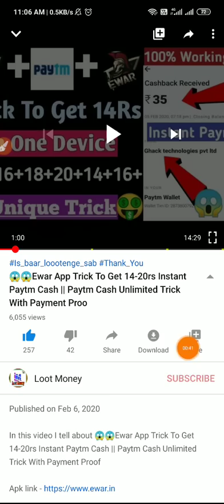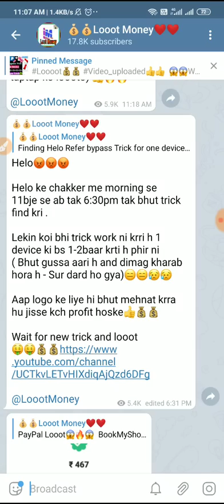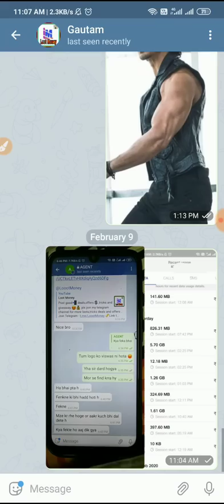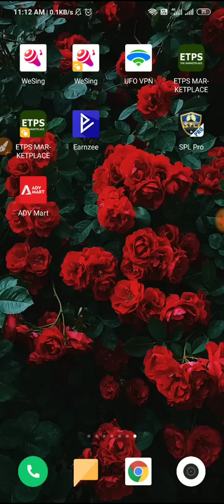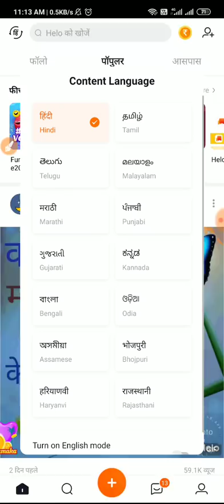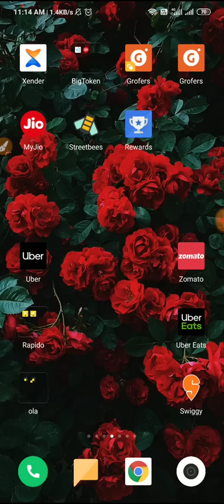😱😱Helo App Refer Bypass Trick To Get Unlimited Paytm Cash || 3 Working Trick 100% || Loot Money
In this video I tell about 😱😱Helo App Refer Bypass Trick To Get Unlimited Paytm Cash ||  3 Working Trick 100% || Loot Money